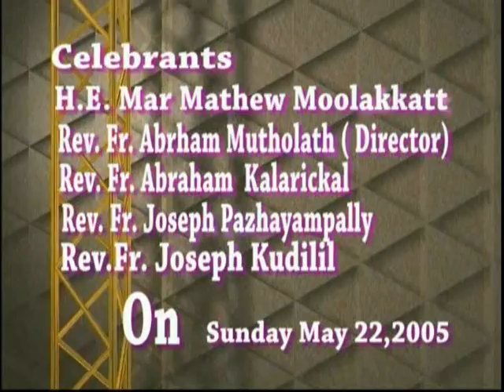First Communion 2005. Chicago Knanaya Catholic Mission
First Communion 2005. Chicago Knanaya Catholic Mission / Parish